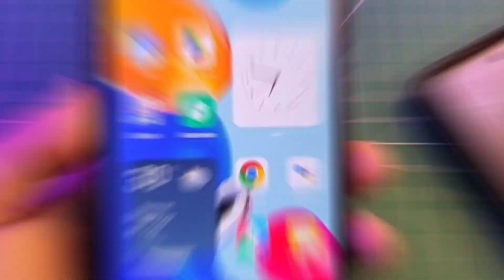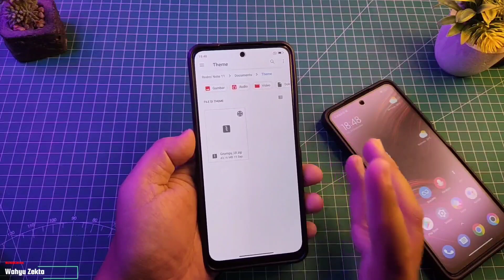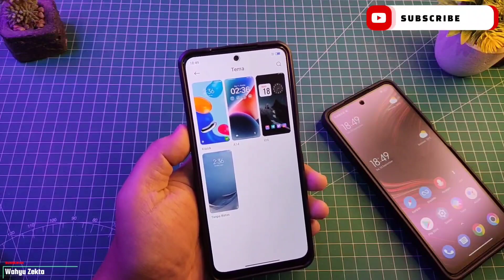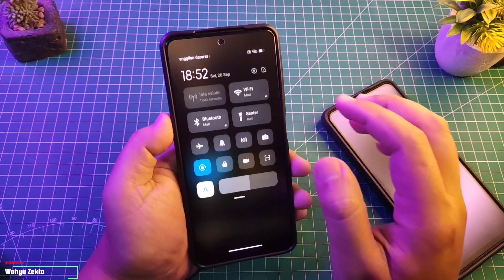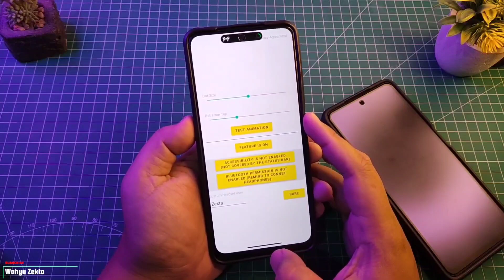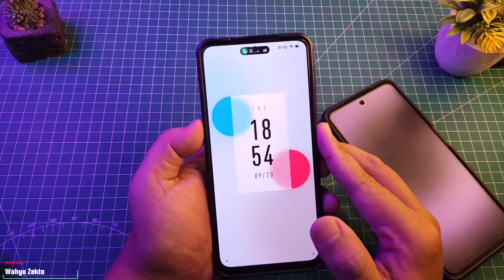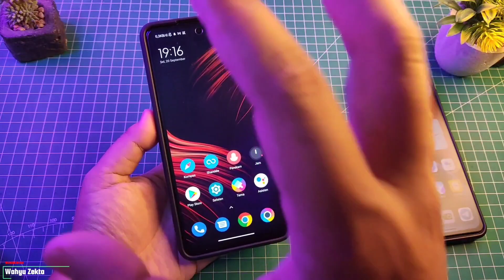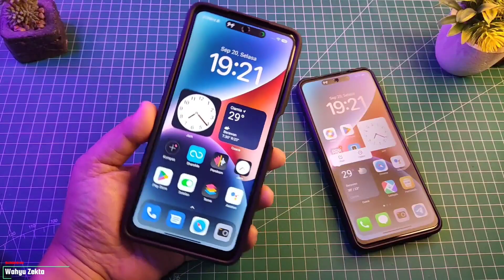Kustom Tema GRUMPY UI Jadi MIRIP IPHONE dan Dynamic Island untuk Notifikasi!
Kustom tema Grumpy Ui Tampilan Jadi lebih keren

Video kali ini saya coba Kustom Tema Grumpy UI di kombinasikan dengan  Tema A14 Tema iphone terbaik dan di tambah dengan Aplikasi Dynamic island Jadi lebih keren Selengkapnya Yuk langsung ke videonya Pastikan tonton dari awal hingga akhir ya biar jelas!!

Bahan :
Tema A14 Bisa di cari di Theme ya?

TUTORIAL UNLOCK GPU SETTING TERBARU :
Cara fix tidak bisa aktifkan Debuging usb kemanan :

Produk yang pernah saya pake :
Gabung Grup Telegram Wahyu Zekta Tutorial
abung Grup Telegram ( Samsung Galaxy A52s 5G )
Gabung Grup Telegram ( Redmi Note Series )